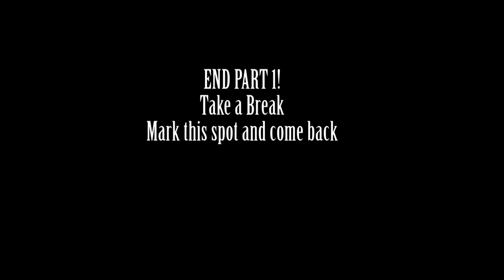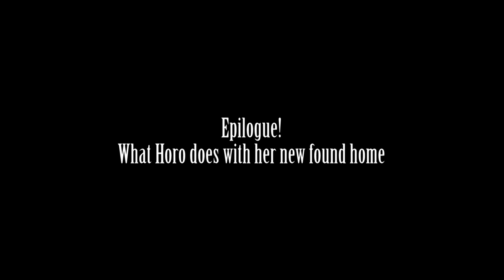Nekocon 2015: LARP Summary and Holo's Adventure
So my other Nekocon video is this, talking about everything that happened at LARP and what all is going on there.  Hope you all enjoy.

Chapter 1: 10:29
Chapter 2: 16:26
Chapter 3: 22:09
Chapter 4: 31:27
Chapter 5: 41:28
Epilogue: 55:09